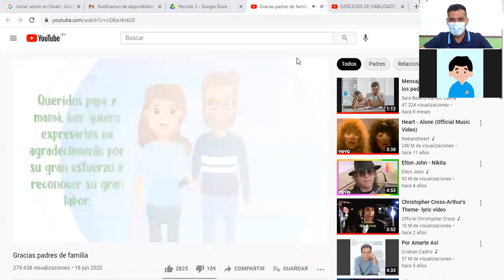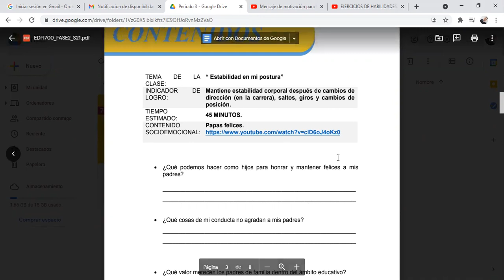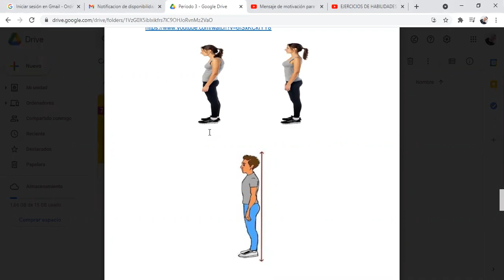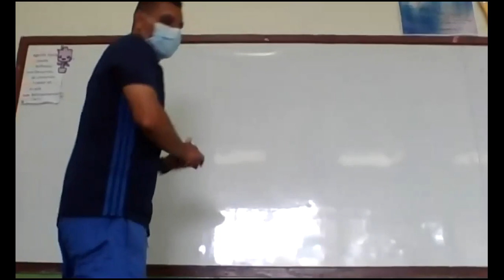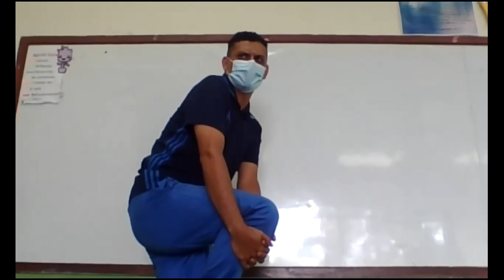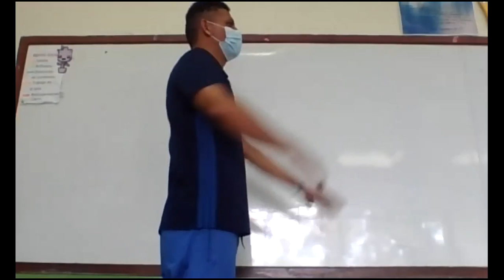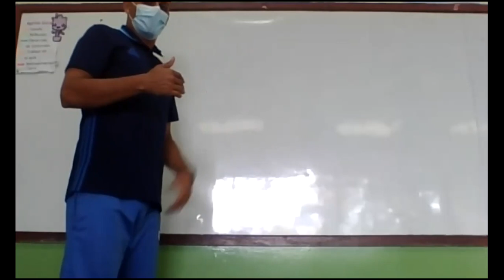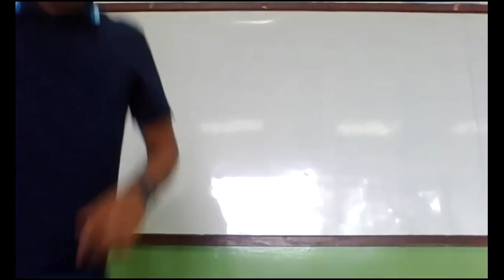EDFI70-FASE2-S21 LA ESTABILIDAD EN MI POSTURA 2DA PARTE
EJERCICIOS CON POSTURAS CORRECTAS